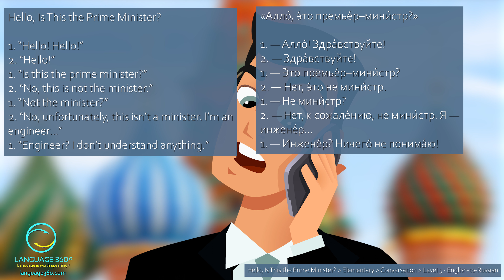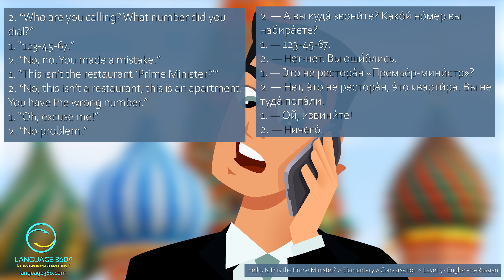Hello, Is This the Prime Minister?: - Level 3 - English-to-Russian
SUMMARY
A wrong number leads to confusion between an engineer and an inquiring customer.

VOCABULARY
Prime minister, engineer, apartment, mistake, number, unfortunately, excuse me, etc.

CONTENT DETAILS
Title: Hello, Is This the Prime Minister?
Difficulty: Elementary
Topic: Conversation
Version: Level 3 - English-to-Russian

КРАТКОЕ СОДЕРЖАНИЕ
Неправильный номер вызывает путаницу.

ЛЕКСИКА
премьер-министр, инженер, квартира, набирать, понимать, к сожалению, извиняться и т. д.

ДЕТАЛИ СОДЕРЖАНИЯ
Название: Алло́, э́то премье́р–мини́стр?
Сложность: Элементарный уровень
Тема: Разговор
Версия: Уровень 3 - Английский-русский